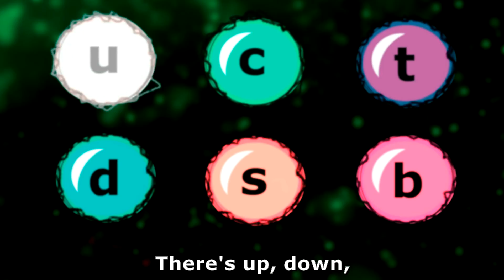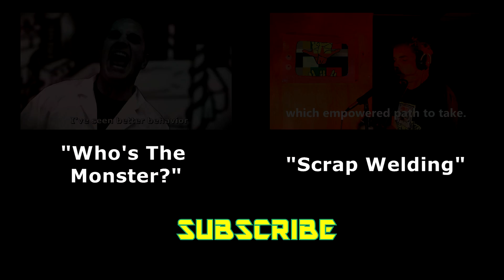L-Unit "Gotta Get Atom" feat. Central Ave (Chemistry Science Rap)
Here's a Hip Hop track about Atoms, made by Atoms, for Atoms.
L-Unit and Central Ave (Alvaro "Junior" Sanchez) team up on this one to explore the intricacies of these amazing smallest pieces that we're all made from.  No particle is safe!  Y'all gonna learn!